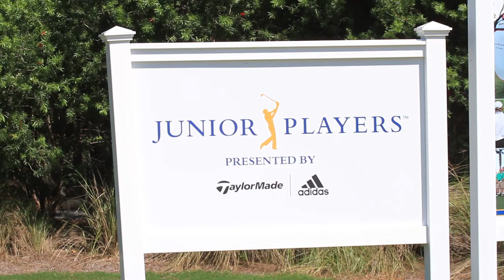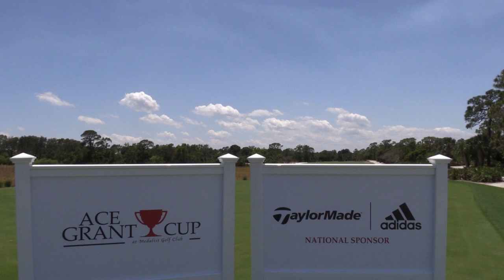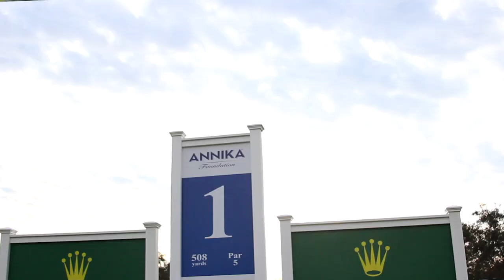2017 AJGA Year in Review